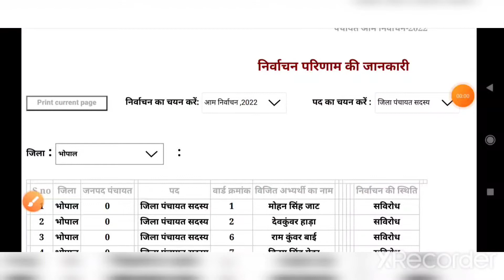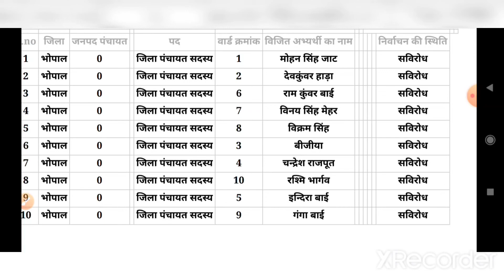bhopal jila panchayat sadasya list 2022 | भोपाल जिला पंचायत सदस्य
भोपाल जिला पंचायत सदस्य विजेता लिस्ट 2022